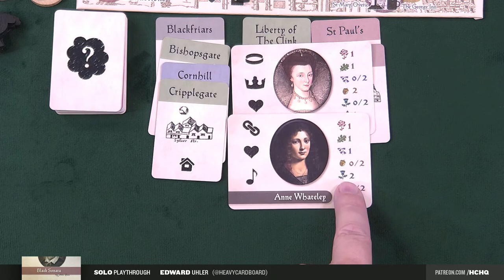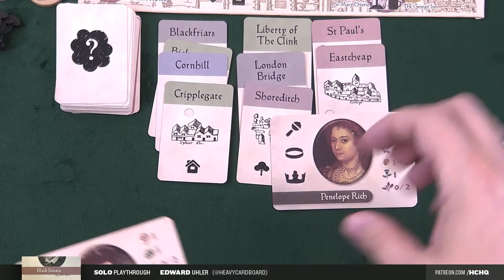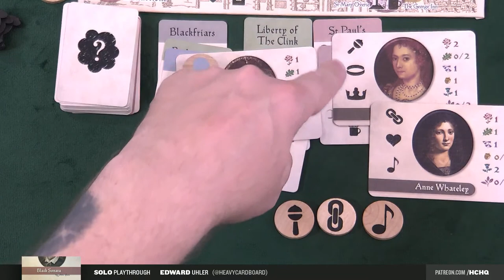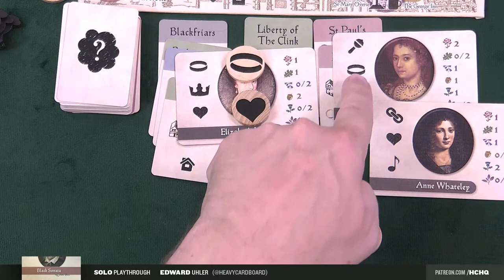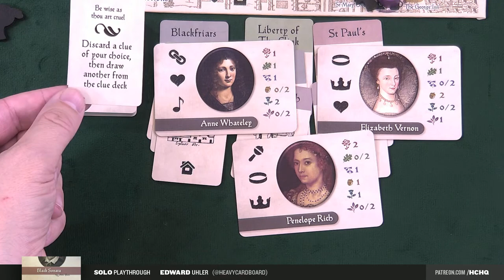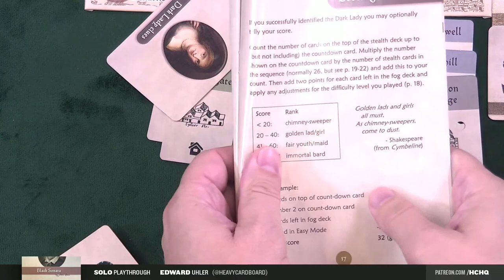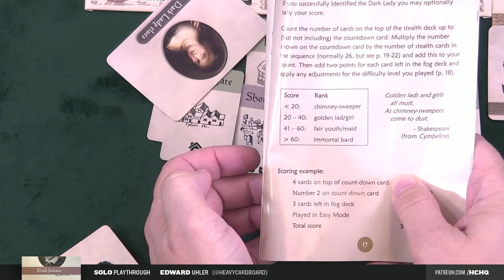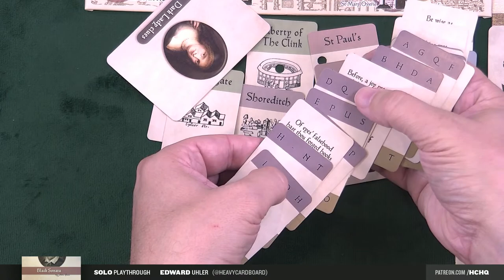Black Sonata --- solo Play-through by Heavy Cardboard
Join Edward, from Heavy Cardboard, as he plays a solo game of Black Sonata, from designer John Kean & publisher Side Room Games (and others).

0:00 The show will begin shortly
1:28 Intro
1:51 Welcome
3:57 Game intro
5:11 Game overview and setup
15:38 Playthrough
2:04:33 Game end
2:05:58 Scoring
2:07:20 Game discussion
2:10:43 Outro

Heavy Cardboard
321 Main St.